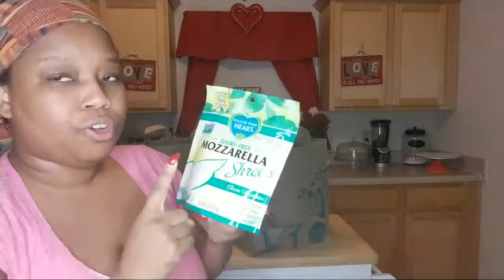My Vegan Superbowl Shopping Haul From Whole Foods